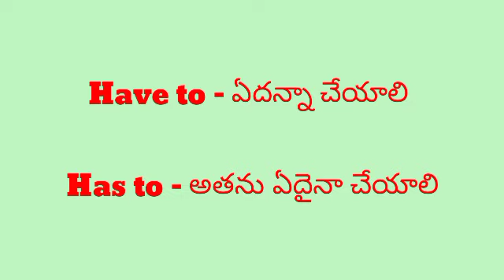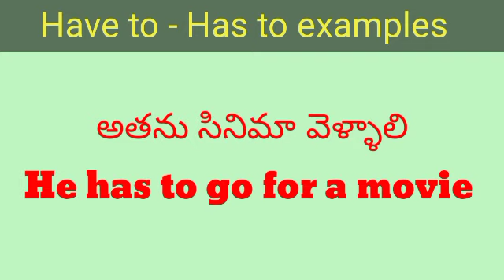Daily life routine english sentences, English speaking practice, spoken english, learn english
how to fluently speak english
how to talk english fluently